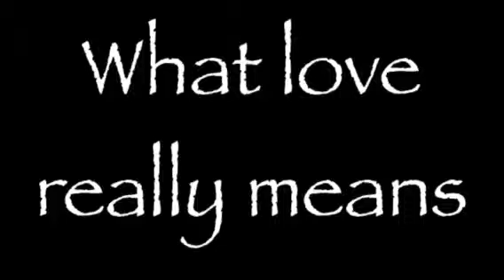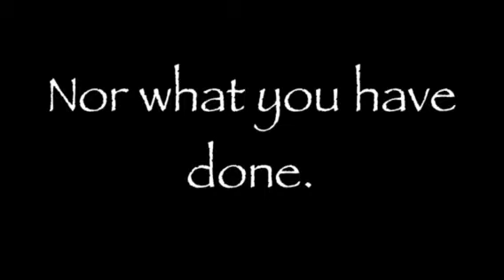What love really means by J.J. Heller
My first attempt at a lyric video.